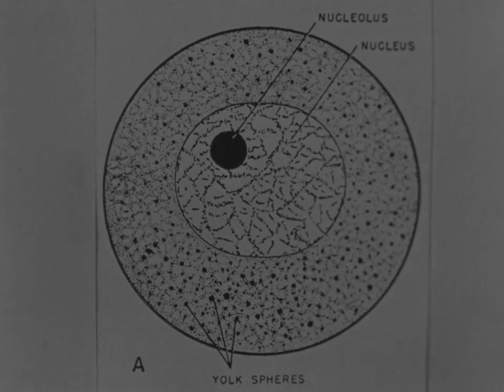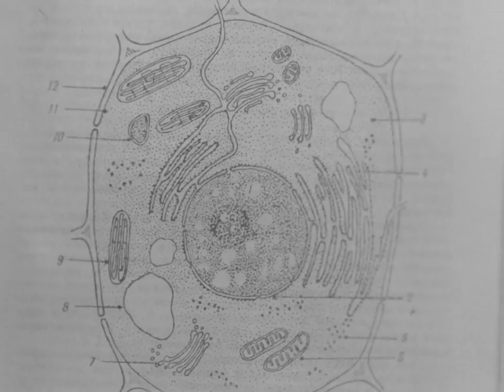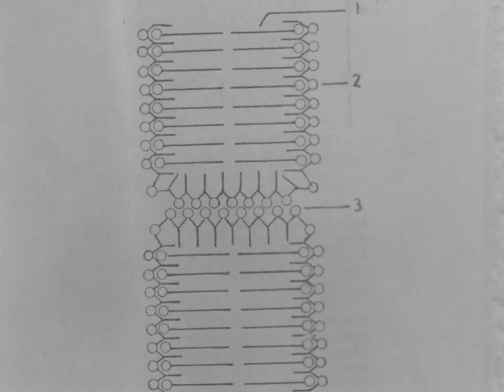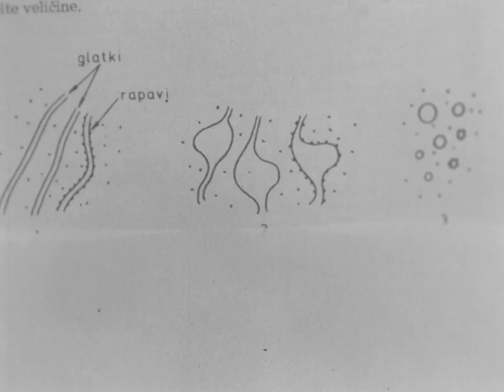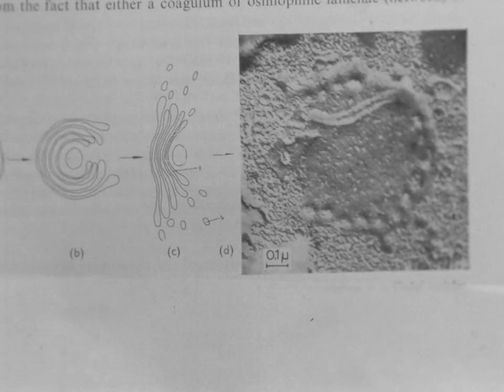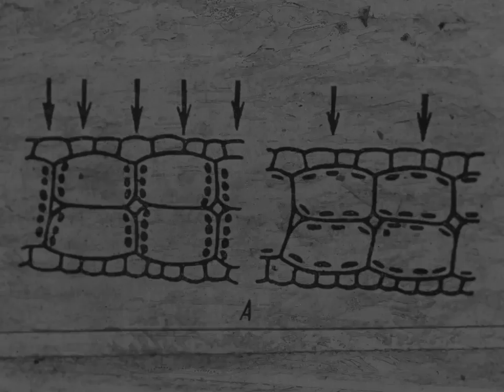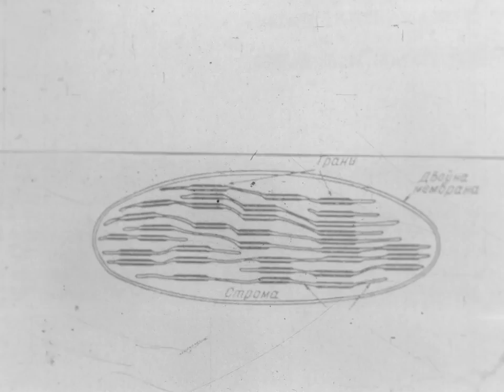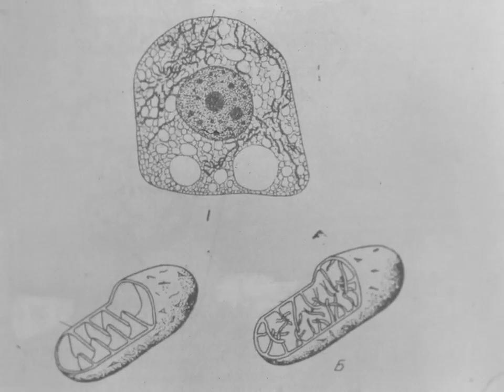Наследност 1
Емисија на РТВ Скопје, година непозната.